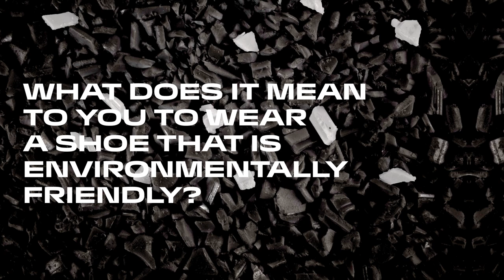Hillary Gerardi for SCARPA Spin Planet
We interviewed Hillary Gerardi, a famous skyrunner and SCARPA ambassadors for Spin Planet.